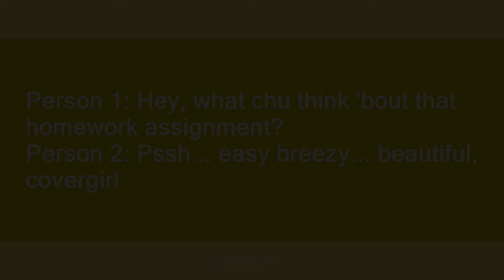Easy breezy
Slang flashcards: